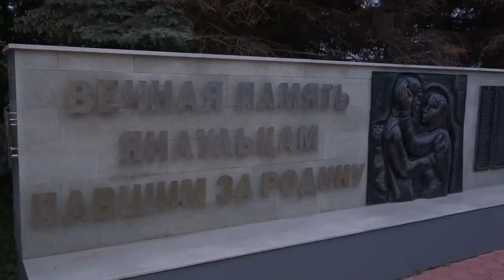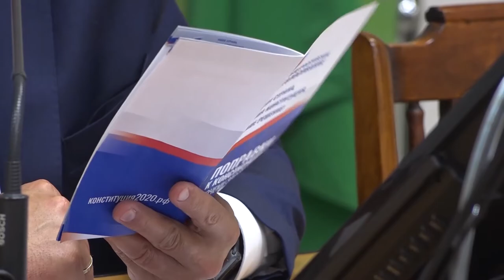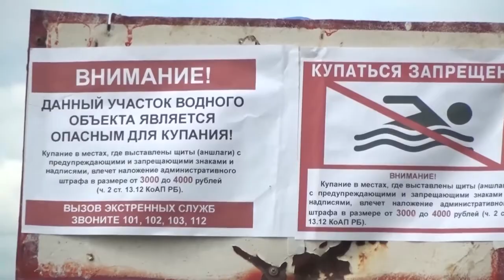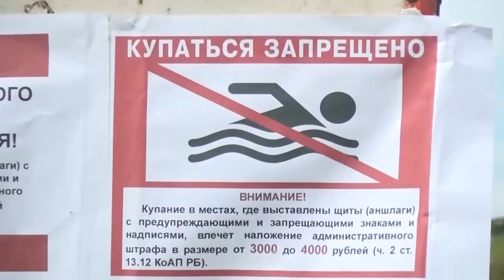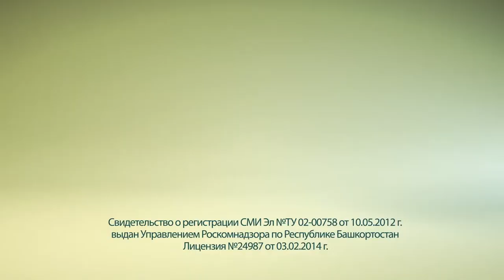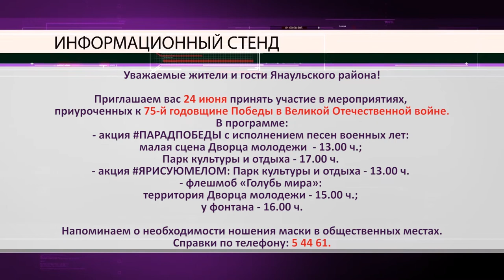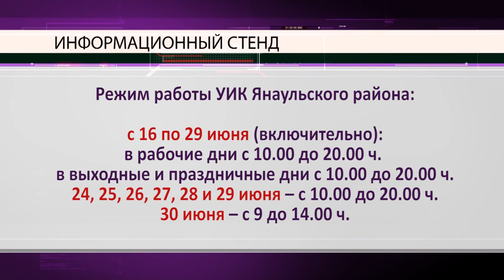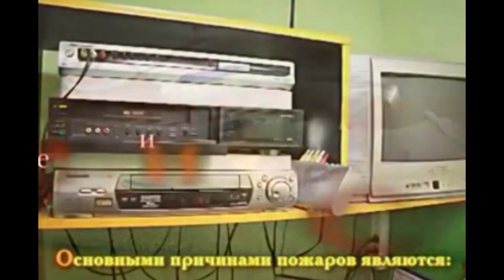Новости от 23 июня 2020 г.Янаул